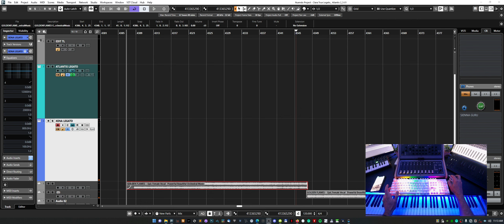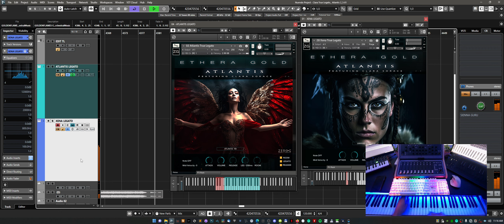ETHERA GOLD ATLANTIS 3 Major Upgrade - Sneak Peak - Currently in development.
Hello Guys 🙂
Prometheus is receiving a warm welcome into the Ethera Gold family, and I'm very happy about it, Thanks !
But you know I don't like to rest too much, so I'm already working on a major upgrade for another one of my favorite libraries, ATLANTIS.

I strongly believe in the philosophy of updates. In addition to working on entirely new libraries, I enjoy continuously adding content to the most significant libraries I've created. This way, they become increasingly powerful.

Before Christmas, Atlantis will receive a significant major upgrade, bringing the library to version 3.
There will be general improvements and, of course, new content. In this small preview, I want you to hear this live playing where I'm showcasing Atlantis True Legato Ah (optimized) and the brand new Heroic True Legato, which will add an even more epic and powerful touch to Atlantis, both with the amazing voice of @clarasorace

The innovations won't stop here,  There will be many other new features that I will reveal to you later.
Atlantis 2 is already an incredibly extensive and powerful library, and version 2.5 will be even more so. For now, I'll leave you with this video.